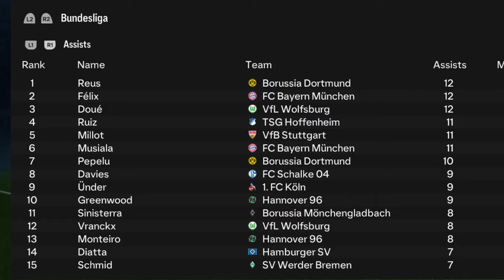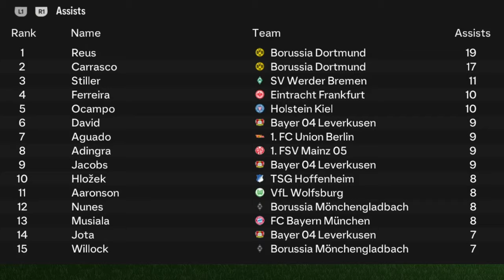I Saved The Career of Marco Reus!(500 sub special)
Join me as I take on the challenge of saving the career of Marco Reus in the FC 24 Career Mode. Watch as I guide Marco Reus, through tough challenges and thrilling games to become an "Ultimate Playmaker". Will I be able to lead him to success and glory?

Tune in to find out! Don't miss out on this epic journey filled with twists and turns.